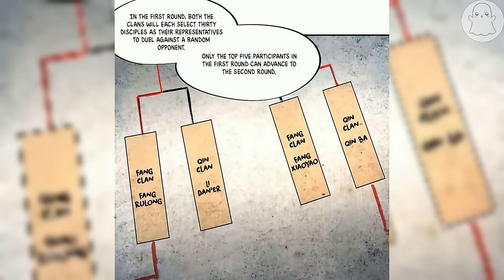Supreme Battle Spirit | Chapter 1-629| Goku Ss3 Recap